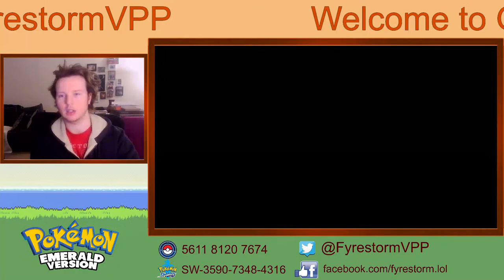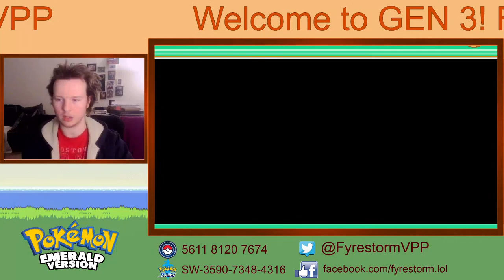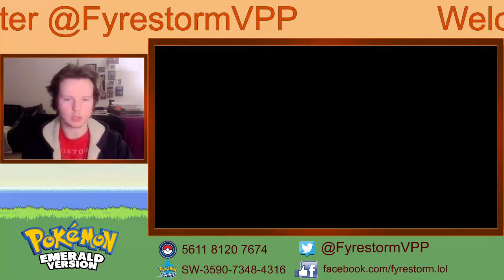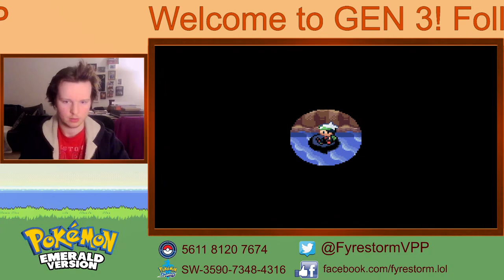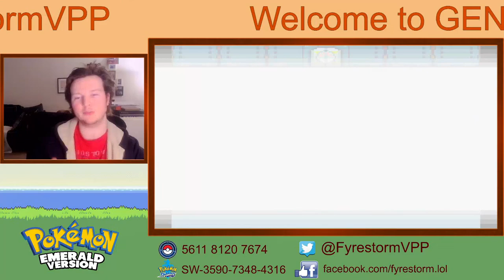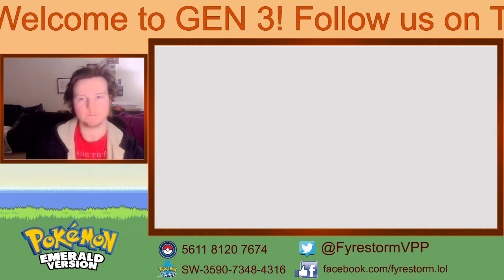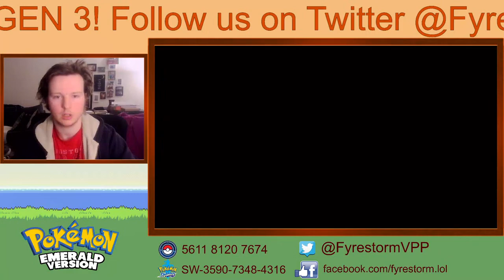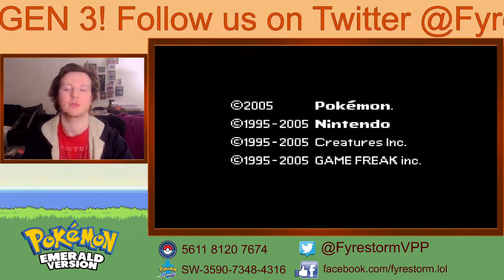VPP GEN III - Peter (EMERALD) goes SCUBA Diving and (eventually... barely...) becomes the CHAMP!!!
brandy (0:00)
intro (0:27)
Seafloor Cavern (2:52)
boulder puzzle (12:07)
Archie/Kyogre (19:00)
to Sootopolis (23:50)
Sootopolis (31:05)
to Pacifidlog Town (37:40)
Pacifidlog Town (45:20)
Tides (47:00)
Sky Pillar (55:10)
Awakening Rayquaza (57:15)
Sootopolis Gym (1:00:10)
Juan (1:05:15)
Journey to Ever Grande (1:11:57)
Victory Road/Ever Grande (1:17:50)
E1/4 Sidney (1:48:05)
brandy break (1:50:43)
E2/4 Phoebe (1:57:23)
E3/4 Glacia (2:01:47)
E4/4 Drake (2:08:55)
Champion Wallace (2:15:44)
CHAMPION! (2:36:32)

THE VINTAGE POKEMON PROJECT
Alongside veteran Pokemon player Sirmina, Fyrestorm's resident Pokemon GO expert (Cam) and Pokemon newb (Peter) join forces to play, AND BEAT, every main-series Pokemon RPG across 2021. In each month, the VPP players will each take on one of the games, streaming individual play sessions here and sharing their progress in a weekly video chat.

JANUARY - GEN I
Red - PETER
Blue - SIRMINA
Yellow - CAM

FEBRUARY - GEN II
Gold - CAM
Silver - PETER
Crystal - SIRMINA

MARCH - GEN III
Ruby - SIRMINA
Sapphire - CAM
Emerald - PETER

APRIL - GEN IV
Diamond - SIRMINA
Pearl - PETER
Platinum - CAM

MAY/JUNE - GEN V/VI
Black - CAM
White - PETER
Black 2 - CAM
White 2 - SIRMINA
X - PETER
Y - SIRMINA

JULY/AUGUST - GEN VII/VIII
Sun - CAM
Moon - SIRMINA
Ultra Sun - PETER
Ultra Moon - SIRMINA
Sword - PETER
Shield - CAM

SEPTEMBER/OCTOBER - REMAKES
- Schedule TBD

You may be able to find Pokemon games at Gamestop (GME), which WallStreetBets (WSB) is buying in bulk this week to drive up the stock price along with BB, NOK, AMC, and Dogecoin in order to hurt hedge funds who are shorting those stocks.